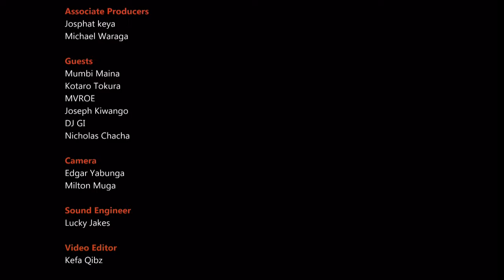Mumbi Maina / Red Bull Freestyle Champion / Start Up Now - on The Hump Show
Kenya's number one entertainment show, showcasing What's Good in Africa's entertainment and Music.